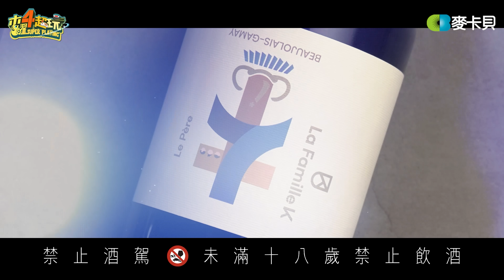《下班去吃飯第二季第九集》待在台灣太久，酷的法文讓朋友聽不懂？英式美食約會ft.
一日法國酒莊↓↓↓
木曜4超玩 x La Famille K 聯名葡萄酒
加入洋酒城官方LINE ID: @9city
(將由專人為您服務或至洋酒城門市洽詢)

特別感謝↓↓↓
想即刻體驗木曜聯名葡萄酒絕妙搭配餐點嗎？！
快到#Cozycorner舒適角落點餐，享受美酒配佳餚的滋味🥰
🍷樂爸紅葡萄酒 x 安格斯牛排佐阿根廷青醬
🧀辣媽紅葡萄酒 x 手工現切綜合起司火腿拼盤
🍸辣媽白葡萄酒 x 生蠔拼盤（12顆）

※ 禁止酒駕
※ 飲酒過量，有害健康